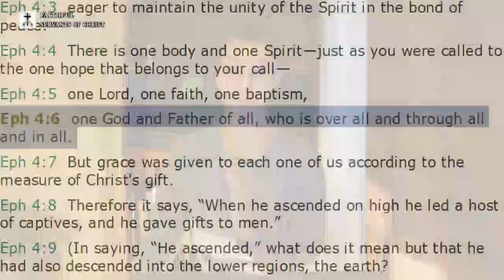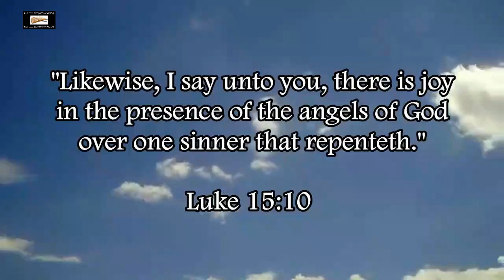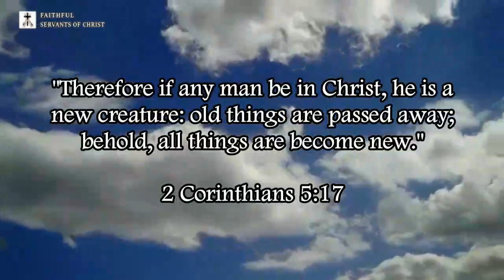ESV Teaches Pantheism In Ephesians 4:6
The ESV is a Catholic perversion of God's word. The ESV teaches pantheism and other pagan heresies and other Catholic heresies like works salvation, and the damnable heresy of conditional security.